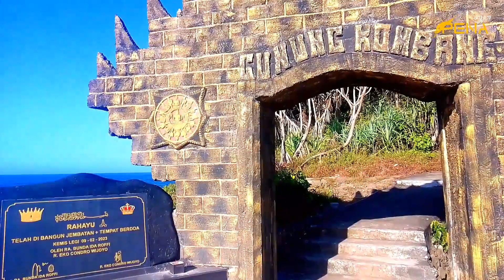NGLIYEP BEACH | CINEMATIC TRAVELING | 39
* Pantai  Ngliyep *

(baca: ngliyêp; ejaan: ngêliyêp) adalah sebuah pantai di pesisir selatan yang terletak di tepi Samudra Hindia tepatnya di Desa Kedungsalam, Kecamatan Donomulyo, Kabupaten Malang, Jawa Timur[1] sekitar 62 km arah selatan dari Kota Malang. Dari Kota Malang, Ngliyep sangat mudah dijangkau karena sejak tahun 1980 akses menuju pantai telah diaspal. Jika menggunakan angkutan umum dari Kota Malang bisa naik mikrolet jalur GN1, yaitu jalur Gadang-Ngliyep lewat Donomulyo atau jalur GN2, yakni jalur Gadang-Ngliyep lewat Sumbermanjing kulon atau yang sekarang dikenal dengan nama Kecamatan Pagak.

Luas areal wisata Pantai Ngliyep kurang lebih 10 Ha yang terdiri dari hutan lindung, areal wisata, penginapan, dan lahan parkir. Fasilitas yang ada di Pantai Ngliyep antara lain pesanggrahan 4 buah, penginapan 6 buah, dan cottage 2 buah. Pada era 1980-an, Pantai Ngliyep merupakan daerah tujuan wisata favorit di Jawa Timur. Bahkan sebelum pantai Balekambang dan Pantai Sendangbiru dikenal para wisatawan, pantai ini jauh lebih dulu dikenal. Konon pantai ini ditemukan pertama kali oleh Mbah Atun, perantauan asal Jogjakarta, pada 1919 dan mulai dibuka secara resmi pada 1951.

SELALU BERSAMA PENA

Terima kasih kepada LMC

Contact Person Tim Creative
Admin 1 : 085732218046